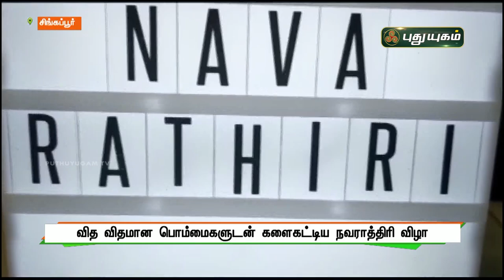சிங்கப்பூரில் வித விதமான பொம்மைகளுடன் களைகட்டிய நவராத்திரி விழா! | செய்தித் துளிகள் | PuthuyugamTV